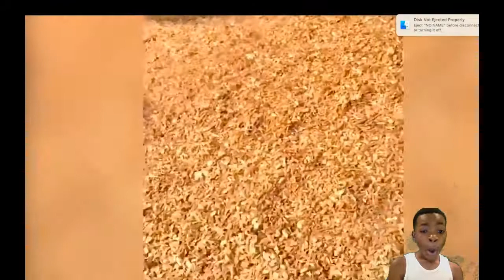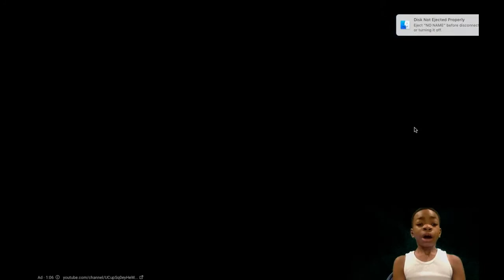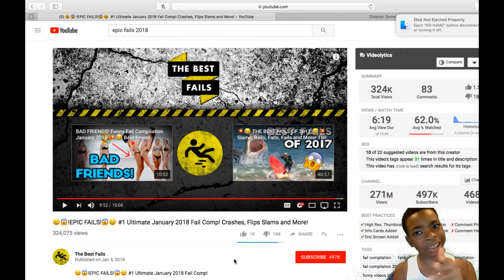MOST EPIC FAILS 2018/ JAY-BOOGIE 2.0